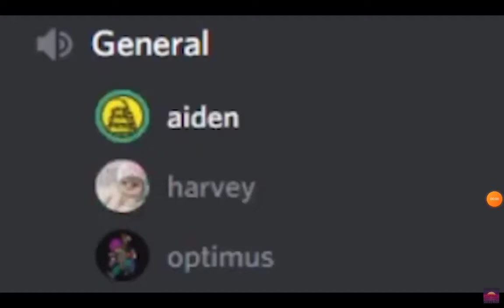this guy said my mom is diagnosed with herpes